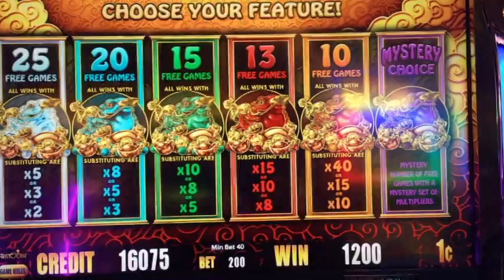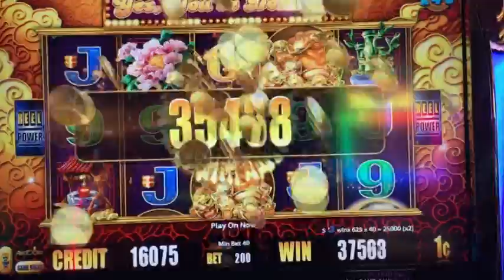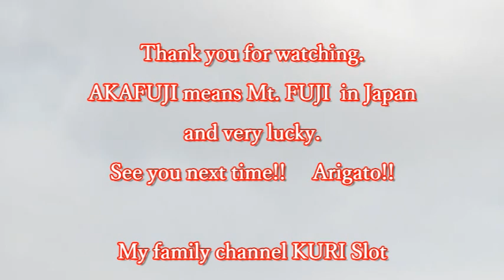Super Big Win★Five Frogs Slot $2 Bet Huge Bonus (Lucky day on July17th: #1 ) Harrah's Ca.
Lucky day on July 17th at Harrah's CA